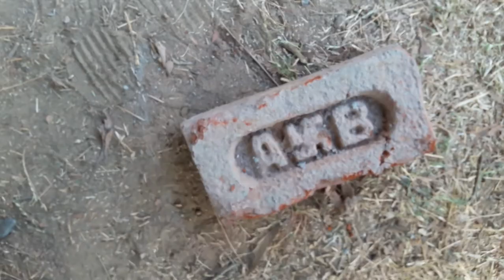Properties of Good Brick ( Civil Engineering )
This video shows few important properties of a good brick.

1. Shape : The edges of brick should be straight, sharp and right angled.
2. Color : The color of the brick should be uniformly red. In case the color is not uniform , it indicates under burnt or over burnt brick.
3. If brick is dropped from a height of one meter, it should not break.
4. If two bricks are strike against each other, it should give a ringing sound.
5. Size : The size of a traditional brick in India is 19 x 9 x 9 cm.